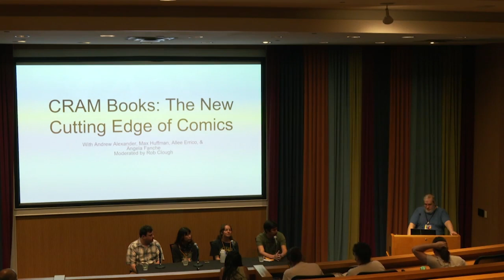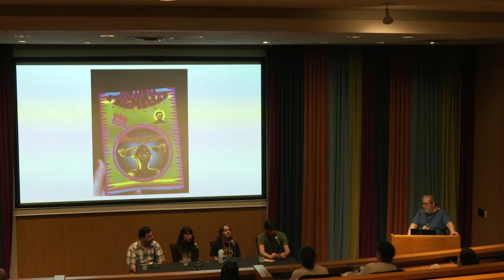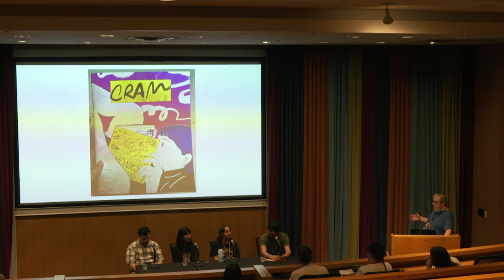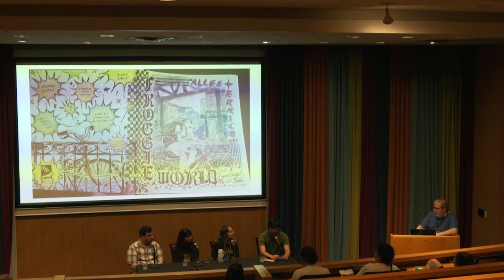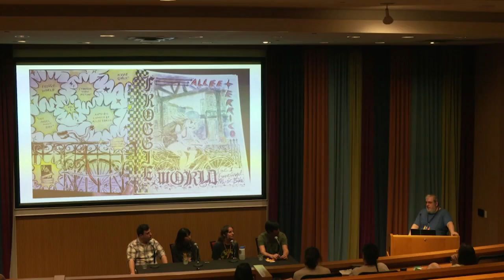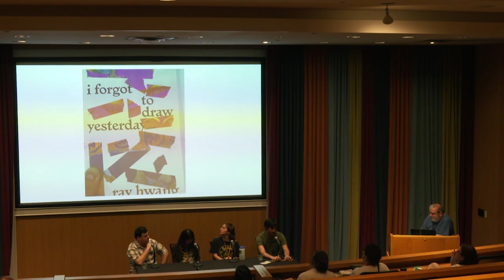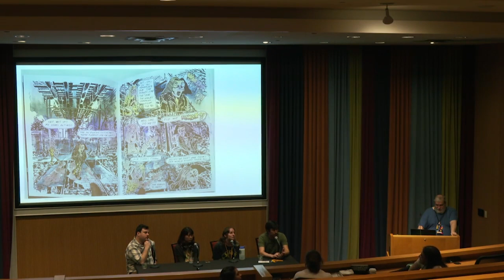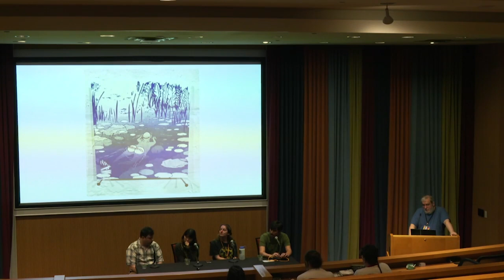SPX 2024: CRAM Books: The New Cutting Edge of Comics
CRAM Books is a small press Riso publisher run by Andrew Alexander, produciing exciting and challenging new work. Join Alexander and moderator Rob Clough as they explore the origins and aesthetics of the press, along with long-time collaborator Max Huffman (CRAM anthology), Allee Errico (Froggie World), and Angela Fanche (Me & Night).

Panelists: Andrew Alexander, Max Huffman, Allee Errico, Angela Fanche